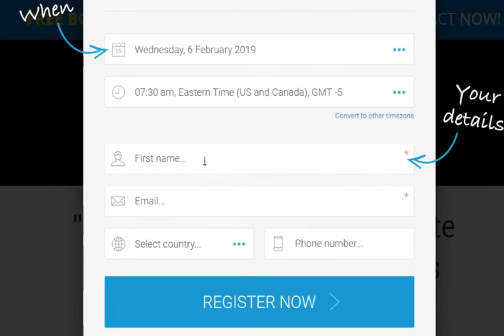"The No Risk Way To Generate Up To $250-$500 Payments Multiple Times A Day!" ...